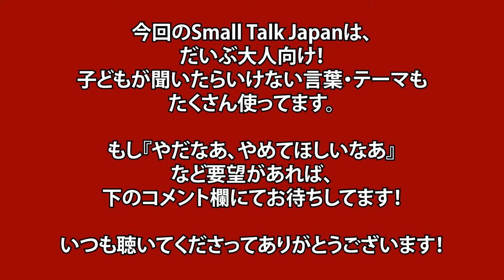Small Talk Japan #067: Bad Words and Censorship 放送禁止用語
▶️使っちゃいけない下品な英語
▶️下品な日本語
▶️日本の検閲、放送禁止用語

今週のSmall Talk Japan はこのようなエピソードを話しています！

English swear words, bad Japanese words, and censorship in Japan! Those are the topics of this week's episode of Small Talk Japan!

STJ撮影にご協力頂いてる皆様はこちら
Mic マイク
mixer MIDI/USBオーディオインターフェース
camera カメラ
headphones ヘッドホン
amp ヘッドホンアンプ